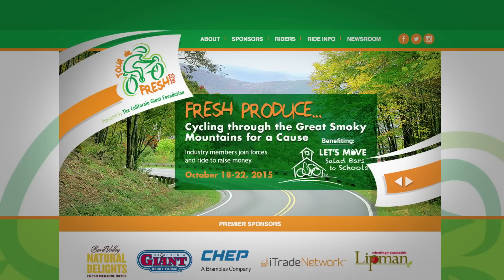MARIA LOPEZ TOUR DE FRESH 2015